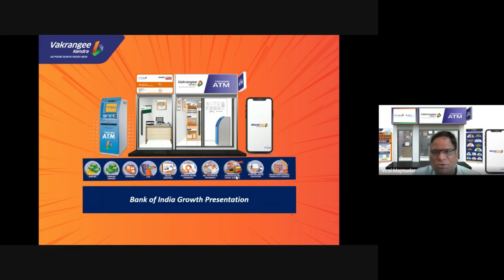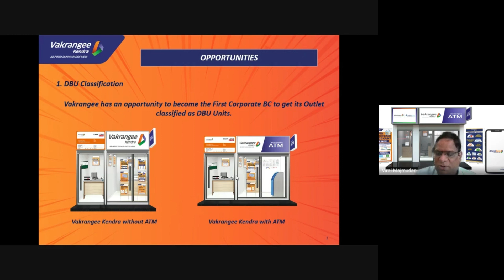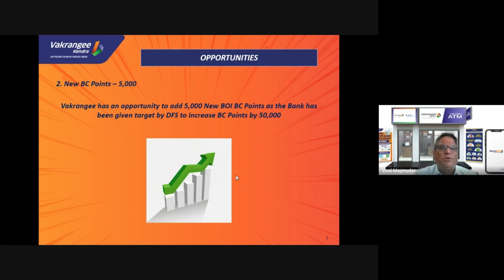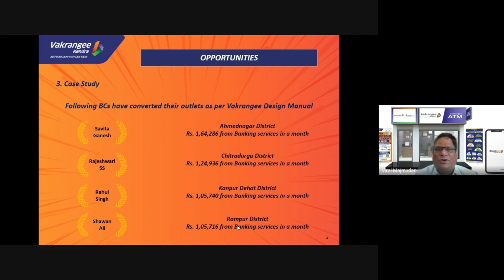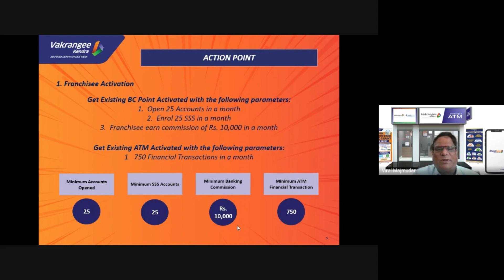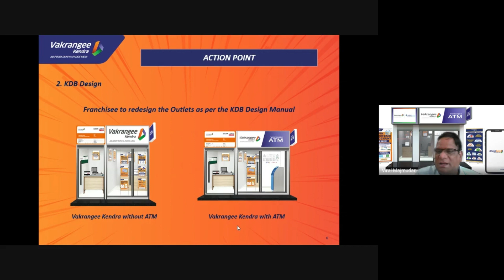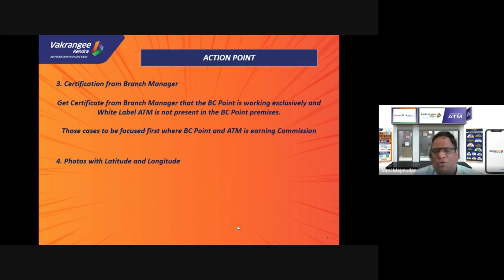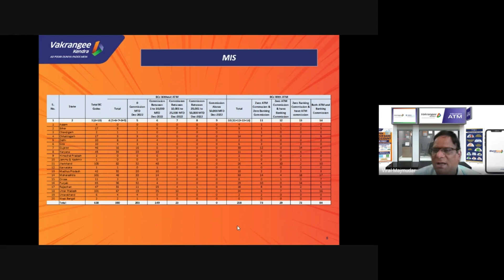DN Sir Presenting Bank Of India Growth Opportunity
Organization:  Vakrangee Limited
Speaker:  Dinesh Nandwana M.D. Vakrangee Ltd
Topic:   Bank of India Growth Opportunity
Audience:  Vakrangee Franchisee and Master Franchisee

Agenda of Meeting/VC

I. DBU Classification
Vakrangee has an opportunity to become the First Corporate BC to get its Outlet Classified as DBU Units.
a. Vakrangee Kendra with ATM
b. Vakrangee Kendra without ATM

II. New BC Points (5000)
Vakrangee has an opportunity to add 5,000 New BOI BC Points as the Bank has been given target by DFS to increase BC Points by 50,000.

III. Case Studies
Case studies of few Bank Business Correspondents who have converted their outlets as per Vakrangee Design Manual.

IV. Action Points

1. Franchisee Activation.
a. Existing BC Point to be Activated with following Parameters.
* Open 25 Accounts in a month
* Enroll 25 SSS in a month
* Franchisee should earn minimum commission of Rs. 10,000 in a month

b. Existing ATM to be activated with Following points.
* Get minimum 750 Financial Transactions in a month

2. KDB Design
Franchisee to Redesign the Outlets as per the KDB Design Manuals
a. Vakrangee Kendra without ATM
b. Vakrangee Kendra with ATM

3. Certification from Branch Manager
Get certificate from branch manager that the BC Point is working exclusively, and White Label ATM is not present in the BC Point premises.
Those cases to be focused first where BC Point and ATM is earning commission.

4. Photos with Latitude and Longitude

V. MIS
Discussion on current MIS and areas to focus.